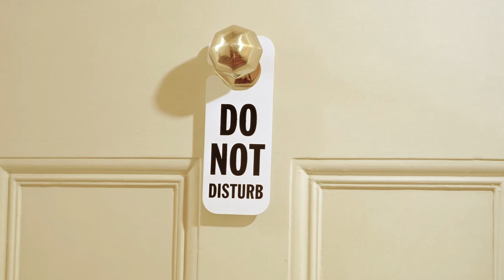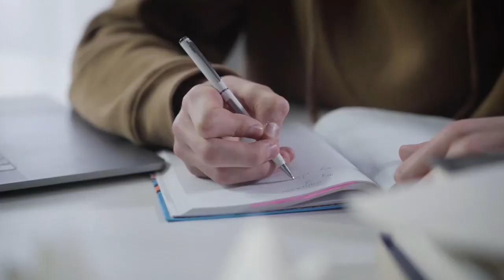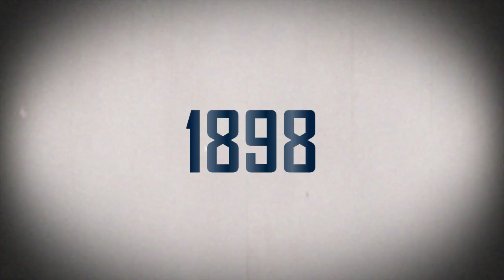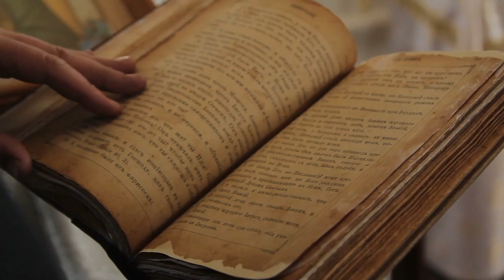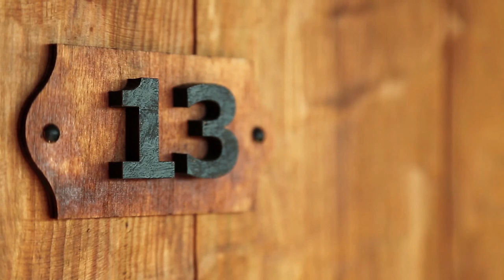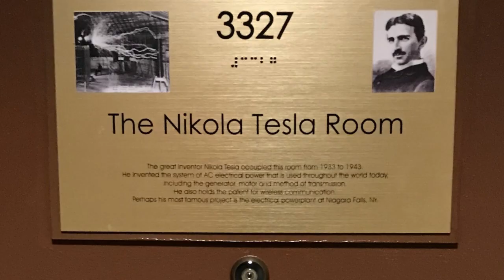Nikola Tesla: The Story of a Genius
Nikola Tesla, a brilliant inventor and scientist, left a legacy that has shaped our modern world. Despite his groundbreaking contributions to the fields of electricity and electromagnetism, his life was filled with tragedy and setbacks. From being overlooked and underappreciated by his contemporaries to suffering financial ruin, Tesla's story is a stark reminder of the challenges that even the most talented and innovative individuals can face. By learning about Tesla's life, we can better appreciate the struggles and sacrifices that often accompany great achievement.

Nikola Tesla was an exceptional inventor who stood out for his showmanship, futuristic vision, and unique approach to his work. His life was exciting, from his famous rivalry with Thomas Edison to his groundbreaking experiments that often defied expectations. Tesla was a pioneer in the field of electricity, particularly in the generation, transmission, and use of alternating current (AC), which can be transmitted over much greater distances than direct current.